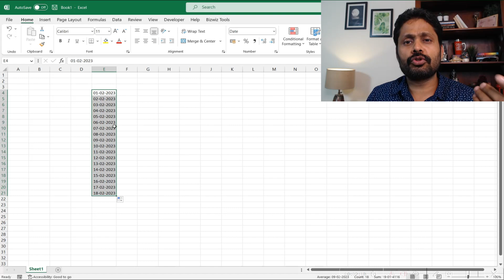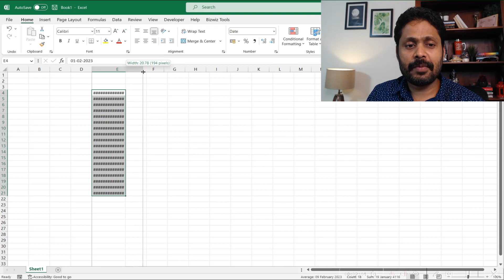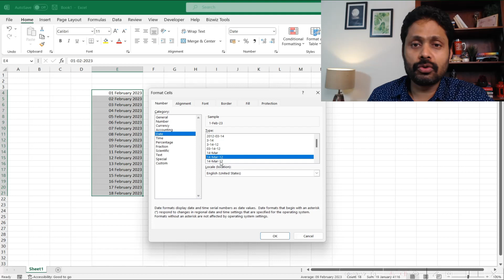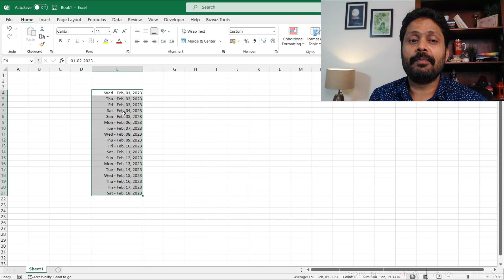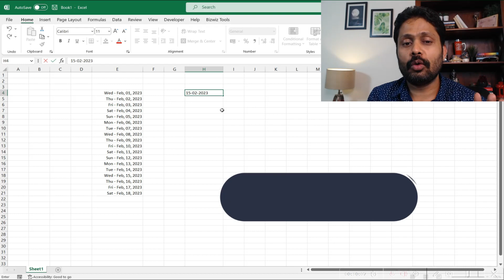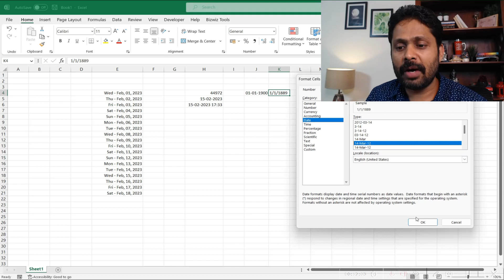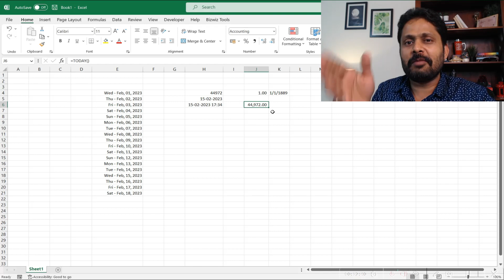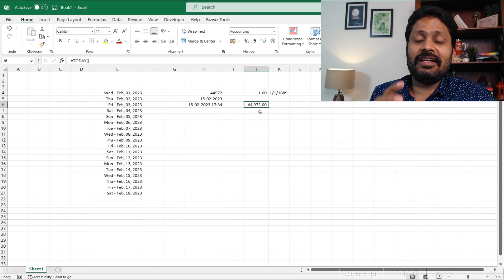CA AMIT JAIN| Date Formatting Options in Excel!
Hi Friends

In this video, I am sharing about various Date formatting options in Excel . Any issues you have been encountering on Date Formatting, will all be cleared in this video!